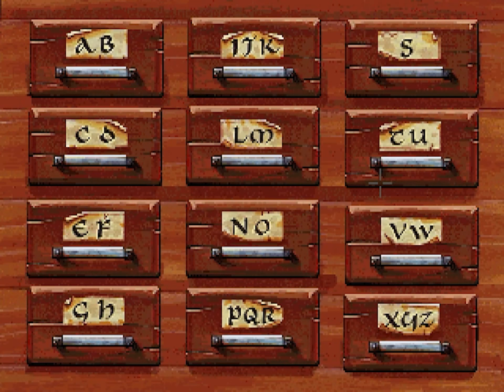원숭이섬의 비밀 2 한국어 패치판 #6 세 번째 지도 조각 얻기